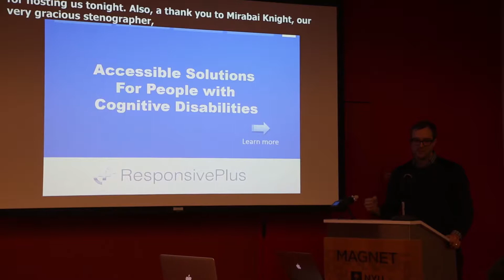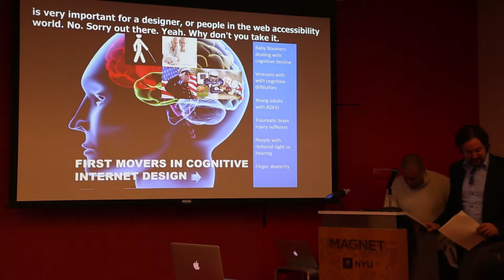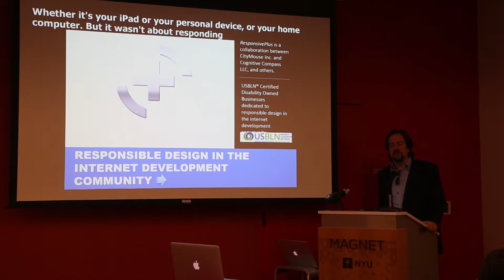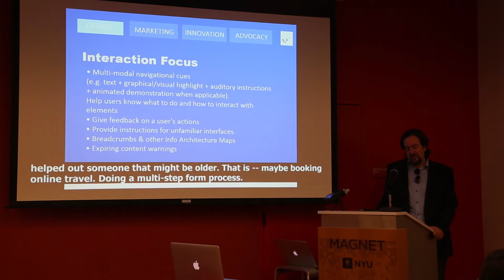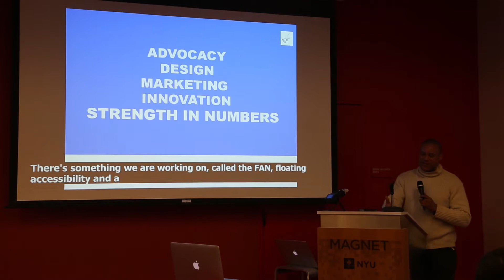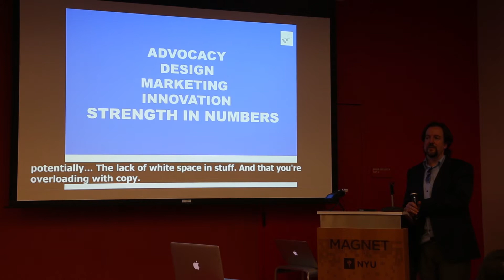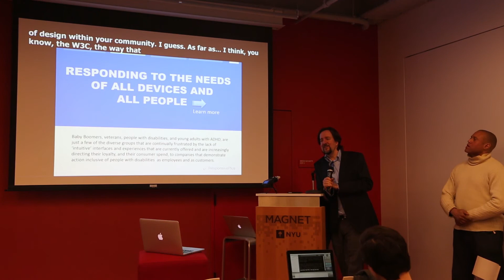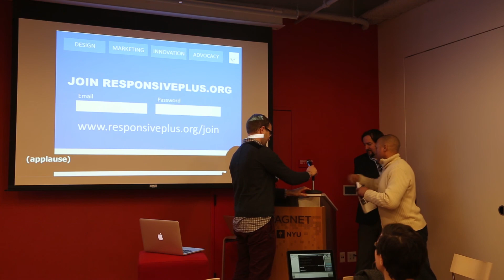Accessible Solutions for People with Cognitive Disabilities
John Kirkwood and Terry Nelson from CityMouse present at a11ynyc on February 3, 2015 at NYU MAGNET 2 Metrotech Center.